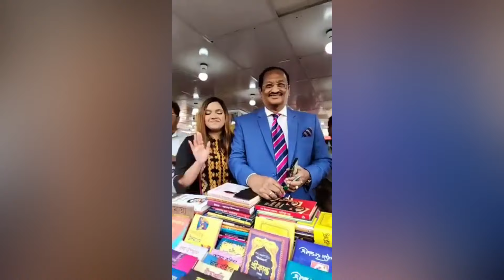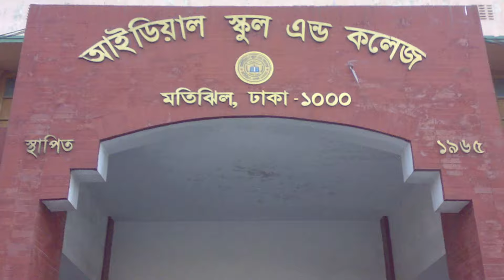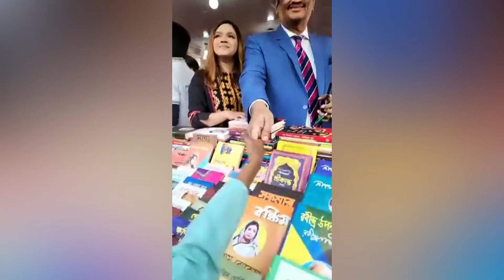এবার তিশা ও মোস্তাকের সাথে যা ঘটেছে তা দেখে পুরো দেশবাসী খুশি।দেখুন পুরো ভিডিও জুড়ে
এবার আপনাদের জন্যে আসলেই অবাক করার মতো তথ্য নিয়ে হাজির হলাম।আশা করি আপনাদের অনেক ভালো লাগবে।